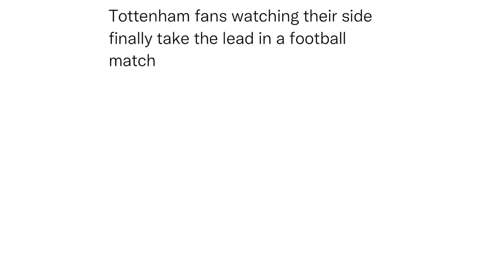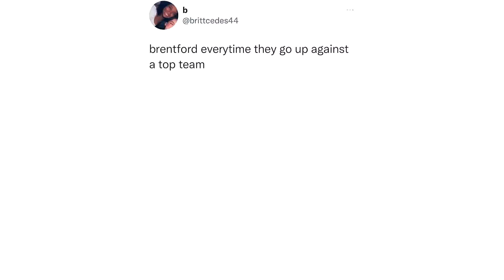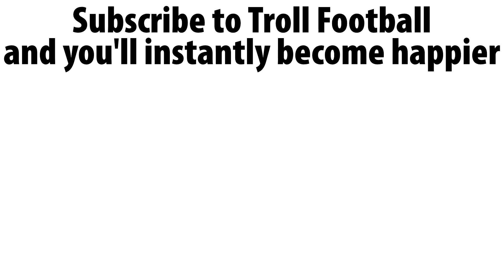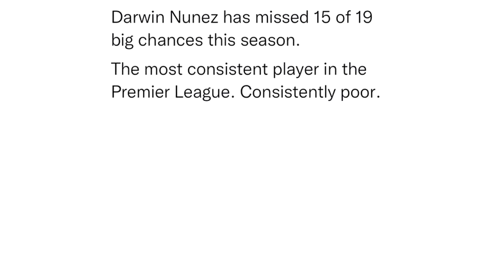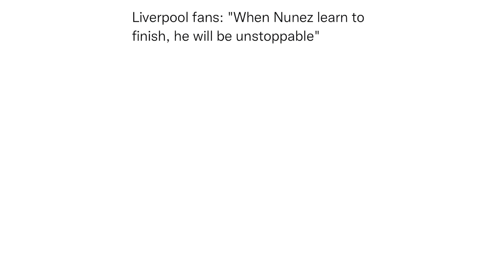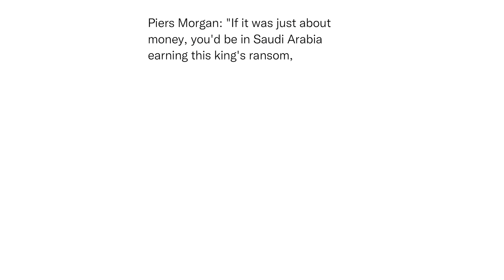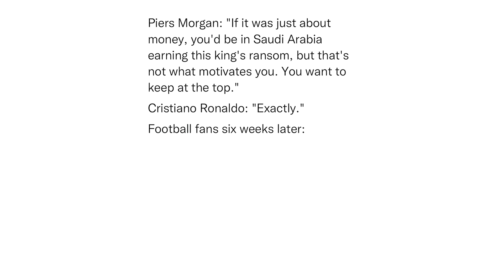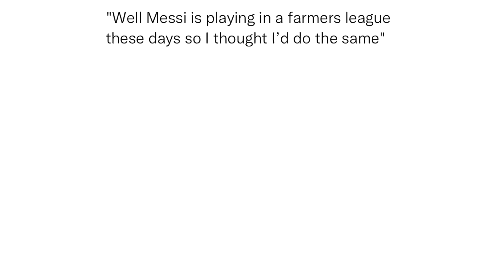Funny Troll Football Memes V218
In today's Troll Football Memes video:
Funny memes about Arsenal, Barcelona, Ronaldo and many more funny memes that will make your day!